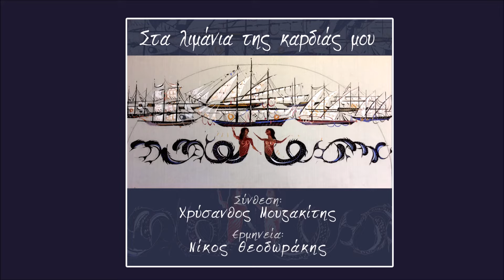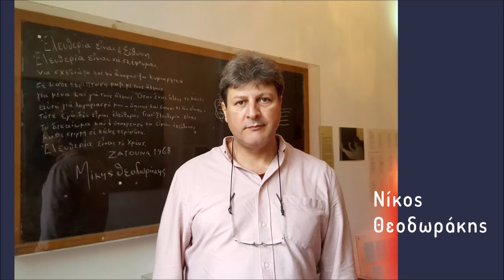ΝΙΚΟΣ ΘΕΟΔΩΡΑΚΗΣ - ΝΑΜΟΥΝ ΜΙΑ ΧΟΥΦΤΑ ΘΑΛΑΣΣΑ (HQ Official Audio Video)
Μουσική: Χρύσανθος Μουζακίτης / Στίχοι: Παύλος Μουζακίτης
από το CD  "Στα λιμάνια της καρδιάς μου"

ΝΑ ‘ΜΟΥΝ ΜΙΑ ΧΟΥΦΤΑ ΘΑΛΑΣΣΑ
από το CD "Στα λιμάνια της καρδιάς μου" (p) & (c) 2020 Musicmirror

Να ‘μουν μια χούφτα θάλασσα, για να με κολυμπήσεις
Να ‘μουν λιβάδι πράσινο για να με περπατήσεις
Να ‘μουν η ανάσα σου η γλυκιά στον ύπνο σου το βράδυ
Να ‘μουν εγώ του ήλιου σου, το πιο απαλό του χάδι

Να ‘μουν εγώ ο Όλυμπος κι εσύ να ΄σαι η θεά μου
Να ‘μουν ο ύπνος σου ο γλυκός και σύ τα όνειρά μου
Ας ήμουν μόνος διαλεκτός ο ένας στην καρδιά σου
Στον θάνατο και στη ζωή παντοτινά κοντά σου

Νά ‘μουν η αύρα η δρόσερη. Μες τα χρυσά μαλλιά σου
Νά ‘μουν το δάκρυ της χαράς. Να τρέχει στη ματιά σου
Νά ‘ μουν καρδιά που πάλλεται. Μέσα στα δυο σου χέρια
Νά ‘μουν εγώ ο ούρανος. Κι εσύ όλα τ’ αστέρια...